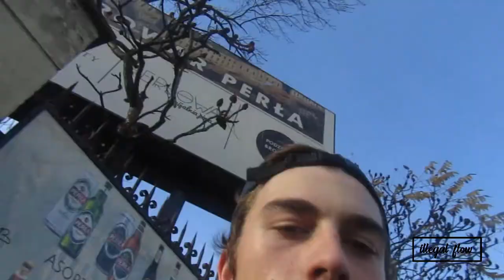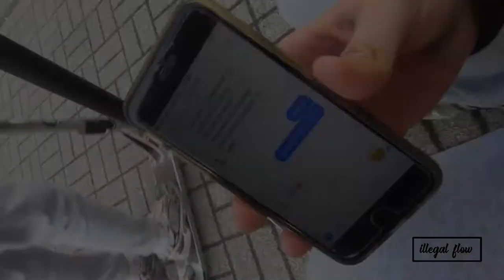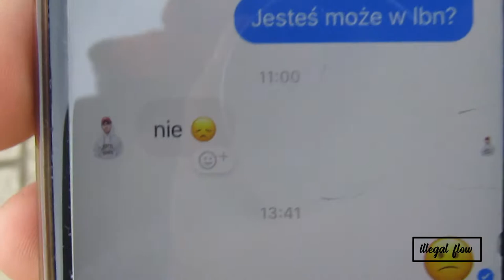Udany vlog | Lubelskie ulice // Vlog #4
Kiedy Maks przyjeżdża do Lublina zaczyna się dzień pełen zajawki który możecie zobaczyć na dzisiejszym Vlogu.

Do zobaczenia w kolejnym Vlogu ;)